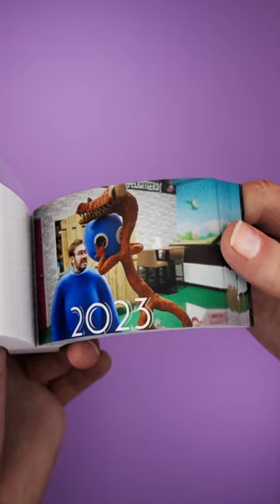Evolution of Orange Rainbow Friends